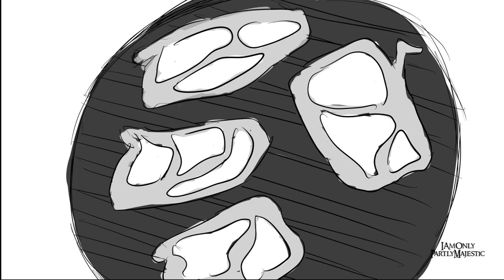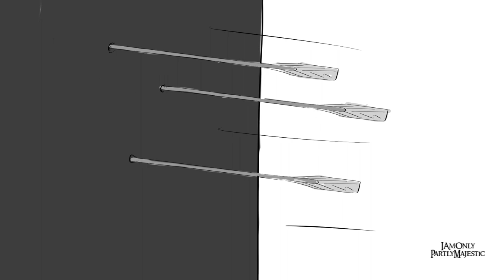Forbidden Meat | TAZ Dadlands Animatic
Grill Dad summons some help using the forbidden grilled meat ritual.

I have yet to find any TAZ Dadlands animatics and I wanted to rectify that :D